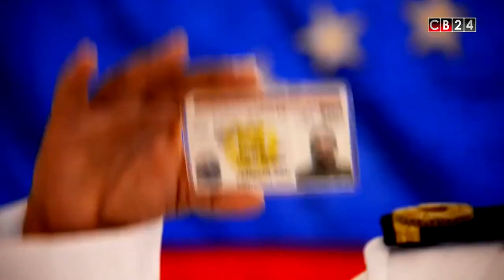Todo con Orlando: Entrevista a esposa de Juan Caguaripano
La esposa del excomandante del Ejército venezolano Juan Caguaripano denuncia que no tiene información oficial sobre la situación de su esposo y comenta la historia de su hija de nacionalidad costarricense y el apoyo que ha recibido por parte del Gobierno de Costa Rica.
Caguaripano se reveló en contra del Gobierno de Maduro y lideró la Operación David que asaltó el Fuerte Paramacay para sacar equipo armamentístico.